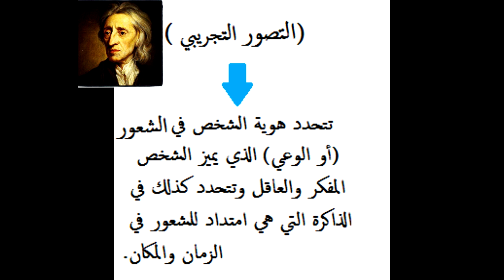هوية الشخص: موقف 'جون لوك'